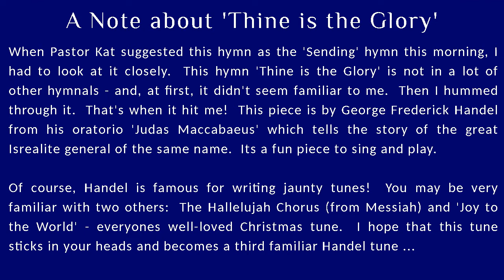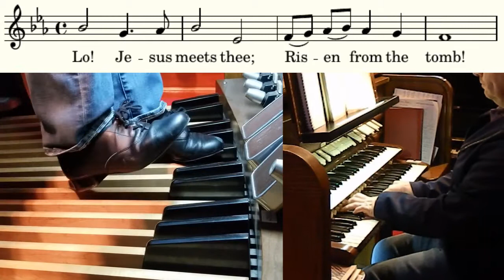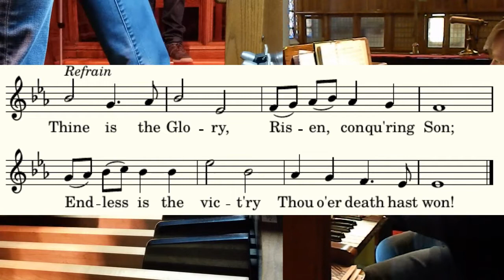Sending Hymn: Thine is the Glory (Tune: Judas Maccabaeus) LBW 145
Sending Hymn for the Third Sunday of Easter.  Thine is the Glory (Tune: Judas Maccabaeaus) by G.F. Handel.  Artist: Zack von Menchhofen (cago) Organist/Vocals / Recorded April 20, 2020 at St. John's Lutheran Church, Richlandtown PA on the Bartholomay and Sons (Fritzsche) Pipe Organ.